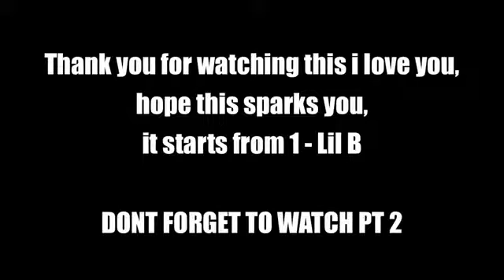Lil B - NYU LECTURE PT.1 (HD)(3D)OFFICIAL VIDEO MUST WATCH! HISTORICAL DOCUMENT IN 3D!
BE READY FOR PT.2!!! COMING! THIS WEEK !
THANK YOU TO ALL THE BEAUTIFUL STUDENTS WHO MADE THIS HAPPEN AND THE TEACHERS AND STAFF,
RESPECT TO THE WORLD.
CHANGE HAS COME, LOVE IS HERE - Lil B

LIL B (1st) FIRST SOLD OUT COLLEGE LECTURE!

BUY LIL B FIRST BOOK HE WROTE
"TAKIN OVER"